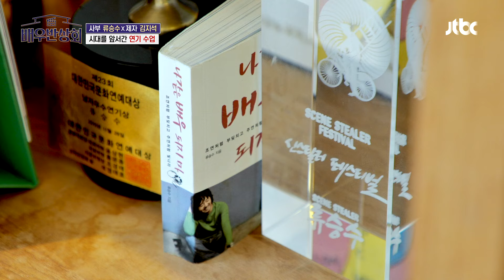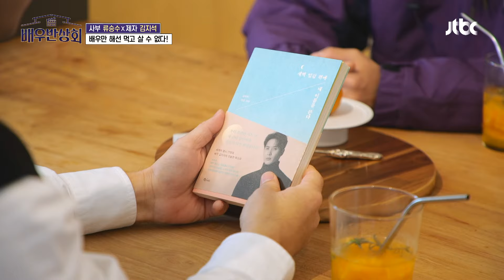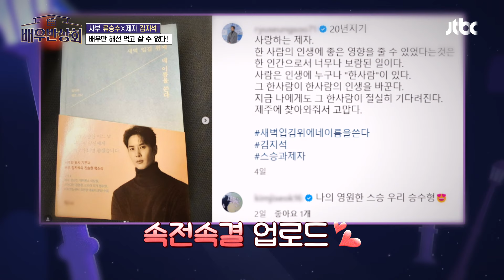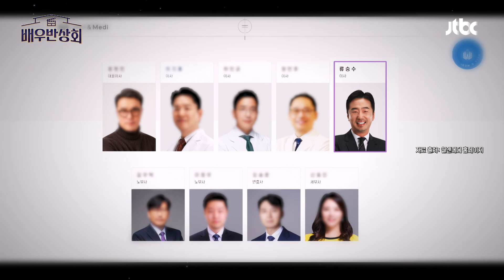((연관검색어 전립선 ^^)) 메디컬 광인 류승수에게 진지하게 상담 받는 김지석🤔 | 배우반상회 9회 | JTBC 240330 방송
((연관검색어 전립선 ^^)) 메디컬 광인 류승수에게 진지하게 상담 받는 김지석🤔